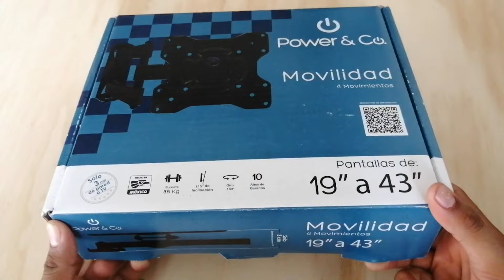Como instalar un soporte de tv / How to install a tv stand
Hola amigos, traemos para ustedes como instalar un soporte para televisión,  un soporte de tv te ayuda mucho para ahorrar espacio, este tipo de brazo para televisión es muy sencillo de instalar.